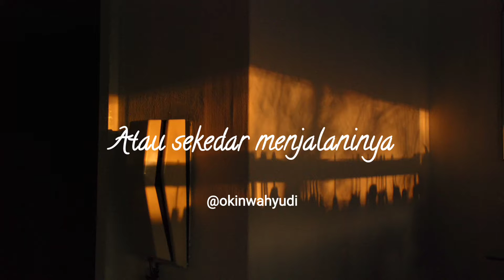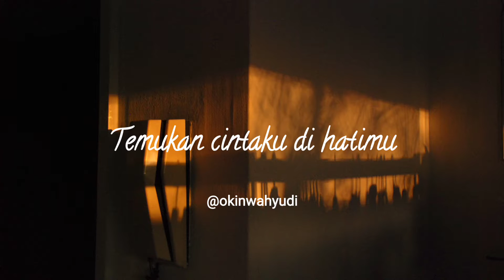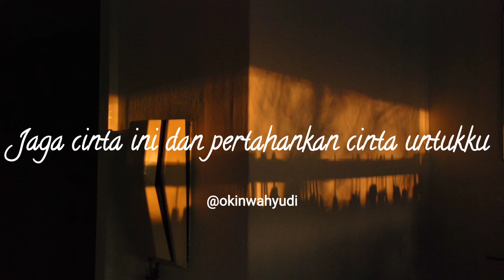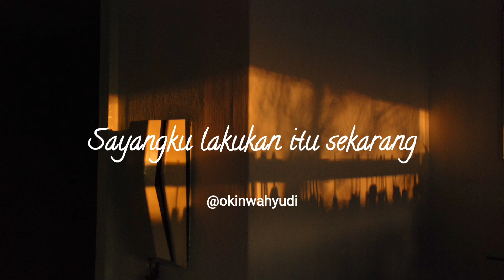Hargai Cinta (lirik) - Rizky Febian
lagu ini yang bercerita tentang bagaimana cara sepasang kekasih bisa menghargai pasangannya sendiri. Seseorang yang berharap suatu hubungan itu bukan hanya memiliki atau jalanin aja, tapi butuh perjuangan satu sama lain. itu ajee